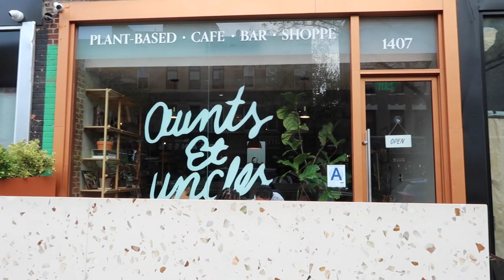living alone series | forcing myself out the house | grwm, partying in new york, exploring Brooklyn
new york weekend in my life! grwm for a birthday party in nyc. we headed to jumpin thumpin friday night with dj mike nasty. I had so much fun hanging with the gals this weekend. good luck on the apartment hunt @CallMeRae @mayabeatriz!! So glad we got to eat at Aunt et Uncles for lunch. It was so yum.